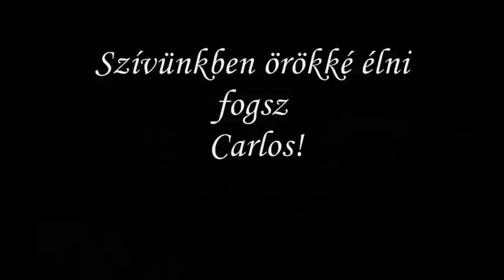Karol Šedivý Carlos R.I.P. by Gaszi Sport Video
Karol Šedivý Carlos by Gaszi Sport Video